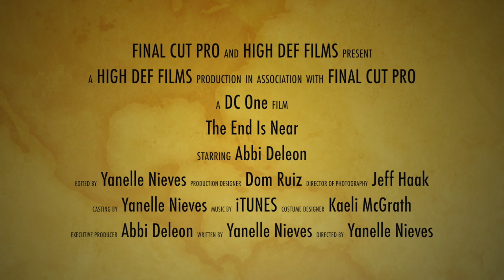The End is Near Trailer: Yanelle Nieves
The most challenging part of writing a trailer was first coming up with the idea. After the thought process just started flowing. It wasn't very difficult to edit, I already had a layout in mind and it went perfectly. If I were to do this again I would add some more film and angles.